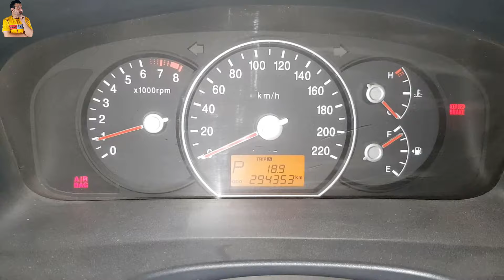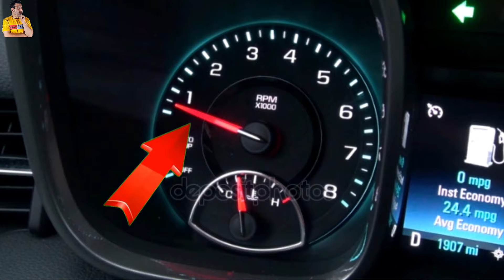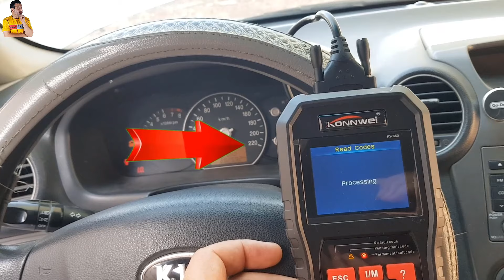انخفاض RPM الار بي ام في محرك السيارة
حل للمشكلة المزعجة انخفاض عدد دورات محرك السيارة RPM المحرك  ان انخفاض دورات او لفات محرك السيارة يدل علي وجود مشكلة او خلل في كمية الهواء الداخلة للمحرك وتجد لديك بعد الظواهر المصاحبة لمشكلة انخفاض RPM الار بي ام في محرك السيارة  .
 1. الانخفاض عند السرعة الخاملة او اثناء الوقوف .
2. انخفاض المؤشر مصحوب ارتجاج في المحرك .
3. احيانا يتوقف المحرك عند تشغيل التكييف .
4. اثناء القيادة الامر طبيعي ولكن تحدث المشكلة احيانا اثناء رفع القدم عن دواسة الوقود .
5. وقد لا تعمل السيارة الا وانت ضاغط علي دواسة الوقود .
فهم مشكلة انخفاض RPM في محرك السيارة وأسبابها المحتملة,
تأثير انخفاض RPM على أداء محرك السيارة وكيفية التعامل معها,
تشخيص مشكلة انخفاض RPM: دليل خطوة بخطوة,
الأعطال الشائعة التي تسبب انخفاض RPM في محرك السيارة,
كيفية تصحيح انخفاض RPM في سيارتك بنجاح,
تأثير انخفاض RPM على استهلاك الوقود والبيئة,
أهمية صيانة منتظمة لمنع مشكلة انخفاض RPM في محرك السيارة,
علامات وأعراض انخفاض RPM وكيفية التعرف عليها,
كيفية تجنب مشكلة انخفاض RPM في محرك السيارة,
نصائح للسائقين للتعامل مع انخفاض RPM بشكل فعال,
أسباب انخفاض عداد RPM واهتزاز المحرك وحل المشكلة,
مشاكل مؤشر RPM / اهتزاز عداد RPM / انخفاض وارتفاع RPM / الأسباب والاصلاحات,
مشكلة ارتفاع وانخفاض ال RPM,
انخفاض rpm دورات محرك السيارة,
انخفاض rpm عند الوقوف,
انخفاض rpm عند التعشيق,
انخفاض عداد rpm عند التشغيل,
اسباب ارتفاع rpm في السيارة,
أسباب انخفاض عداد rpm أثناء الوقوف,
اسباب انخفاض عداد rpm أثناء السير,
ما هو ال rpm في السيارة,
سبب انخفاض عداد rpm,
ارتفاع عداد rpm عند التشغيل,
ضغط rpm الطبيعي عند الوقوف,
عداد ال rpm الطبيعي,
سبب نزول الرون عند تشغيل التبريد,
انخفاض عداد ضغط المكينة,
عداد الار بي ام غير ثابت,
عداد rpm منخفض,
انخفاض RPM في السيارة,
انخفاض عداد RPM بشكل مفاجئ,
RPM منخفض في السيارة,
تذبذب RPM منخفض,
أسباب انخفاض RPM,
انخفاض RPM عند التوقف,
انخفاض RPM عند الخمول,
انخفاض RPM عند التسارع,
مشكلة في انخفاض RPM,
تأثير انخفاض RPM على أداء السيارة,
تصحيح انخفاض RPM,
انخفاض RPM عند السرعات المنخفضة,
RPM منخفض خلال القيادة,
RPM غير مستقر,
انخفاض RPM أثناء التسارع,
RPM دون الحد الأدنى,
انخفاض RPM عند التوقف والانعكاس,
RPM عادي ولكن منخفض,
RPM منخفض وهزات,
تحقق من انخفاض RPM في السيارة,
Engineer Hassan,المهندس حسن,engineer hassan,السيارة,انخفاض RPM,انخفاض RPM في محرك السيارة,انخفاض rpm في محرك السيارة,عداد rpm غير مستقر,rpm,عداد rpm يطلع وينزل,انخفاض rpm,انخفاض RPM محرك السيارة,الموتور بيرجرج,الار بي ام واطي,الار بي ام يلعب,الار بي ام الطبيعي,الار بي ام ينزل ويطلع,انخفاض RPM الار بي ام,عداد الار بي ام غير ثابت,رجرجة على السلانسية,رجرجة الموتور صباحا وهو بارد,
رابط تنزيل التطبيق علي الموبيل يساعدك في صيانة سيارتك  :